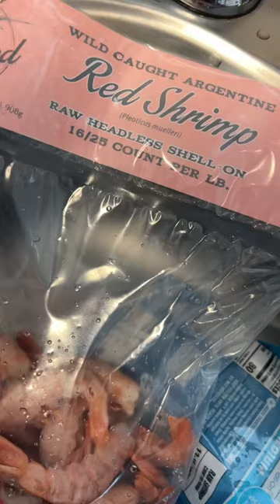MY FAVORITE GO-TO MEAL